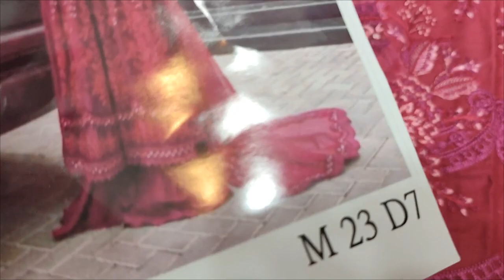The Designers Vs The Design 2024 // Eid Collection // Unstitched RP 5200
SAQAFAT Collection

Stitched Dress